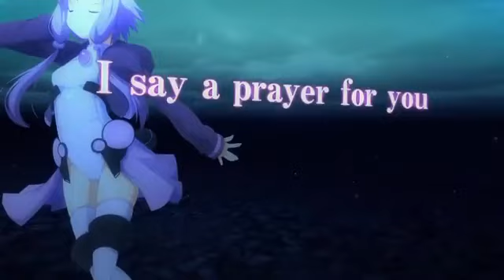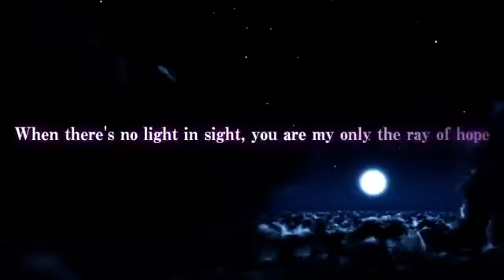【Vocaloid】Yuzuki Yukari & IA - En Priere 【Romaji & English Translation】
TURN ON ANNOTATIONS FOR ENGLISH SUBS

This is En Priere (In Prayer) at request by TheLegendOfNoob98!

The blueness of the sky
Sunda sora ni omoi o hasete
As the sun's rays peep through the clouds
Irodzuite ku inori no kajitsu

Hisame ni nureta sono migite ni wa
Chikai no kizu ga mada ienai
Mamore mo shinai sono hidarite wa
Ano hi no mama chū o matta

Don't turn your gaze away
Tachifusagaru no wa Naku furi shite gomakashita tsumori no jibun no yowasadatta

Habataita omoi ga yami o kirihiraite
Ashita e tsunagaru pasuwādo ni kawaru
Utsumuku kimi no kage ga yurarito yureta
Tozashite ita sekai ni hitosuji no hikari ga
Furisosogu hi o kono te de tsukameru nara
Sora ni kaita yakusoku hatasu kara

Tōzakatte iku mumina kensō
Kuyashisa ni namida kare hateru
Kurutta yōna warai koe dake
Kokoro no okusoko de uzuku

I say a prayer for you
Ikura saken demo hankyō shite todokanai negai ga itai hodo mi ni shimita

Shitsu kushite ita egao o torimodoshita ima mo
Kako o tsunageru pīsu ga sorowanai
Nigoru sora no mukō de kagayaku hikari
Ugokidashita tokinonagare ni sakaratte
Mezasu sakini wa mada minu yume no keshiki
Kaikū no mama de owara setaku wanai

When there's no light in sight, you are my only the ray of hope
Kimi ga irunara doko made mo ikeru kara

Tachimukauyūki to futari no ai kotoba
Mune ni daite subete o tobikoeru
Tsunaida yubisaki kara tsutawaru kodō
sagashite ita kakera wa zutto koko ni atta
Wasurekakete ita natsukashī merodi de
Tadashī kotae michibiki daseru kara

Hi no hikari ni me ga kuran demo kono te wa hanasanai